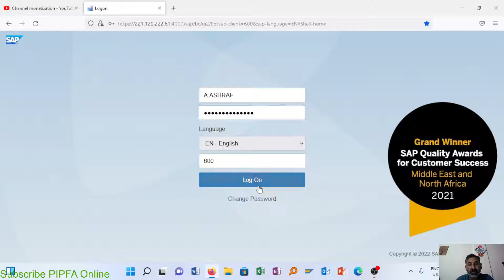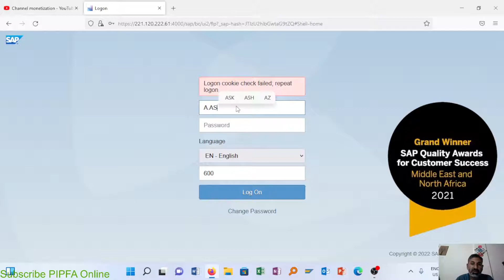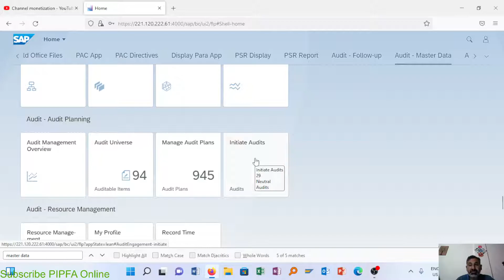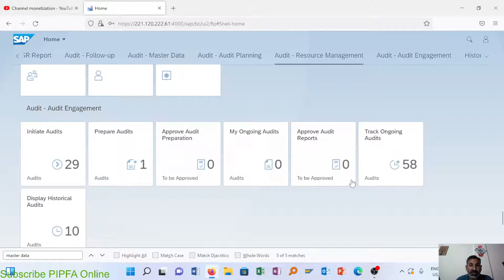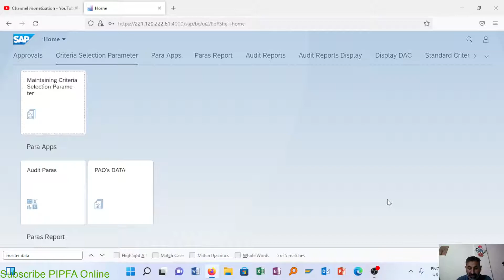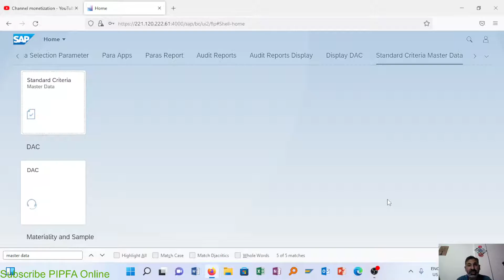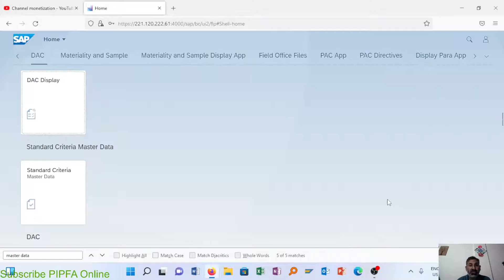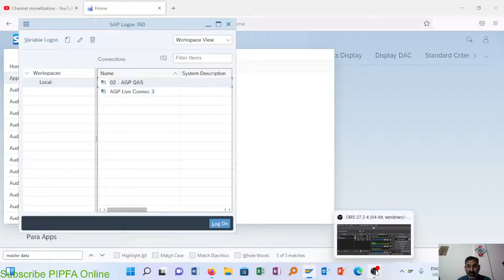overview of AMIS SAP Audit Management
overview of sap audit management system AMIS introduction of front end firori tiles tabs and application used in front end SAP Audit management System. AMIS in AGP use the front end with application roles to interact with SAP Audit Management Information System.